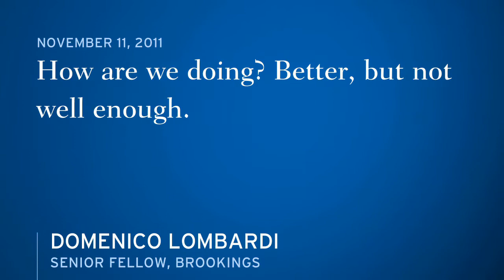The Tenth "How We're Doing" Index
Domenico Lombardi: Our situation has improved. There's been substantial growth in the GDP, but we need the economy to create jobs and until that happens consumer confidence will be low, investment will suffer and the economy will continue to flounder. Full report